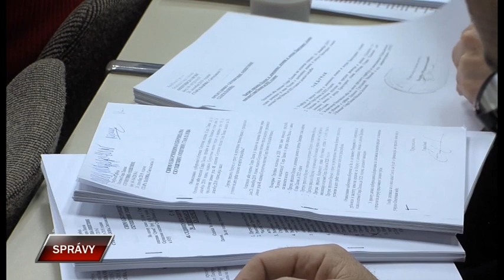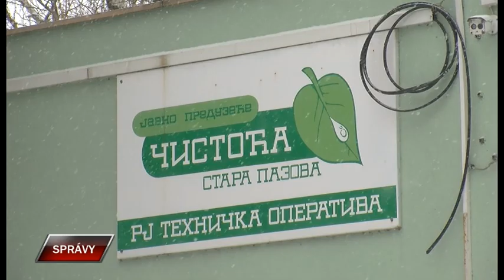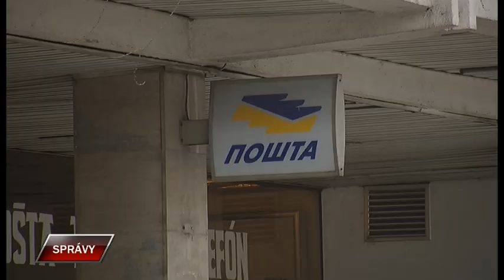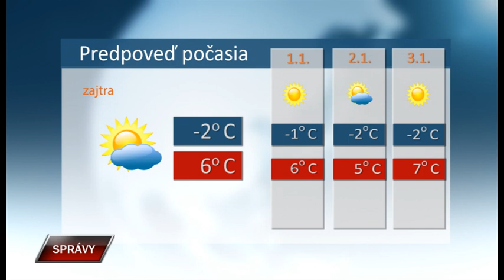Spravy 30 12 2019